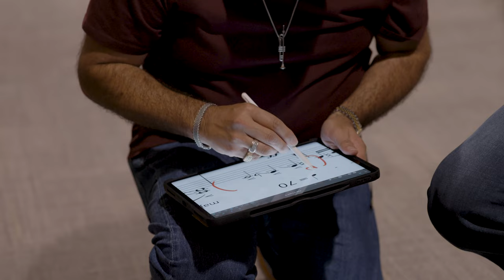The Connection Sessions (The Blue Devils Edition): Journey of Champions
𝐓𝐡𝐞 𝐁𝐥𝐮𝐞 𝐃𝐞𝐯𝐢𝐥𝐬 redefine the concept of being a champion. They transcend trophies and accolades through personal growth, collaboration, and inspiring performances. They demonstrate that true champions aim to be the best versions of themselves -- embracing discipline, sacrifice, and persistence.

Season Two of The Connection Sessions brings The Blue Devils together with Conn Selmer’s top artists from Bach, Ludwig, and Musser to learn from one another and to add their perspectives on what it means to be a champion.